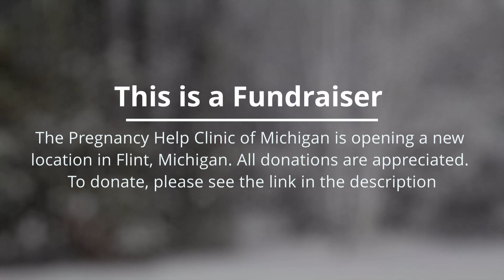Victoria Cerise | Experiences in Pro-life Activism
Under the comments section of the donation form, please write "Homeschool Connections Students for Life." This will help Pregnancy Help Clinic to keep records of who has donated through this fundraising event.